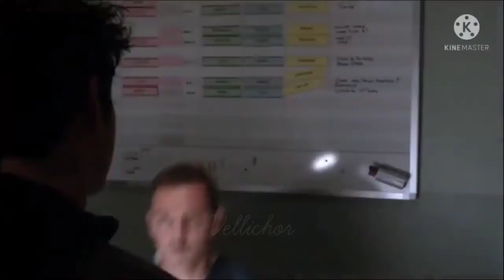Good & void Stiles - HUMOR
tv show : teen wolf
song : stunnin'
singer : Curtis waters